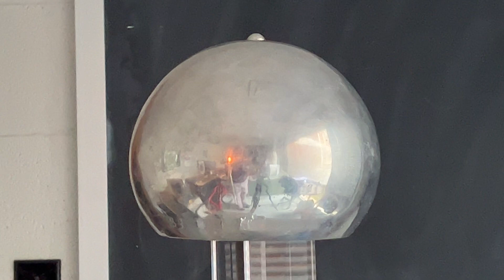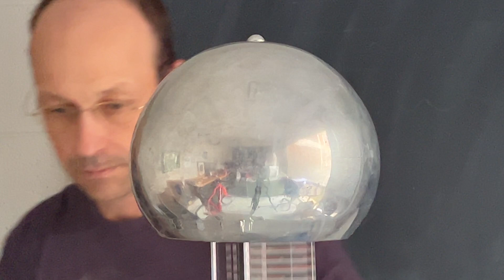Physics demo: Fire plus Van De Graaff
What happens when you bring a flame near a Van De Graaff generator?